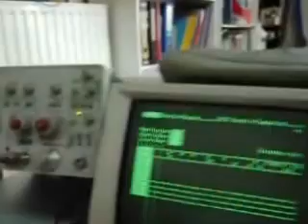Intelco Electronics R&D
Intelco Electronics research and development